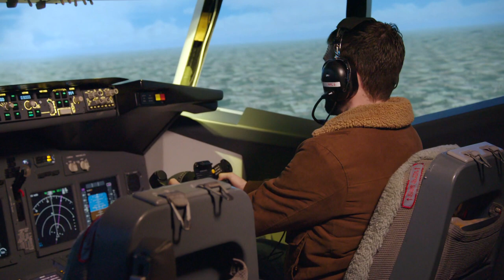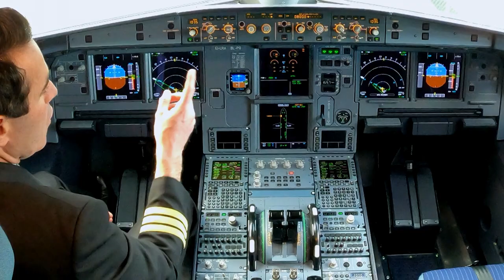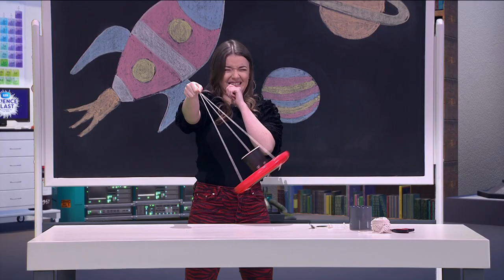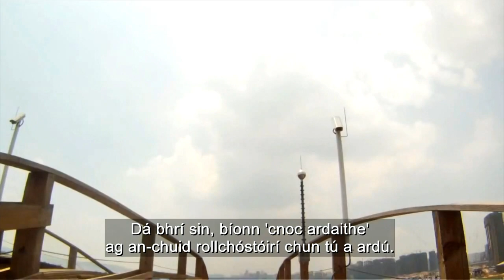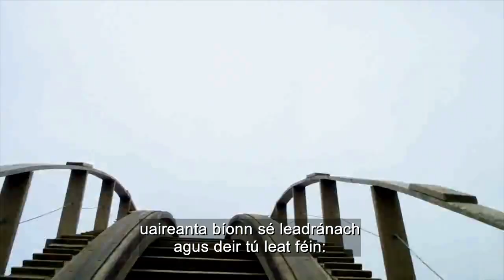Bleaist Eolaíochta ESB TV - Domhantarraingt á Sárú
Fiosraímid sa chlár seo an eolaíocht a bhaineann le conas a eitlíonn eitleáin, labhraímid le hInnealtóir Rollchóstóra agus fiosraímid coincheapa na heitilte i dturgnaimh is féidir leat a dhéanamh sa rang.